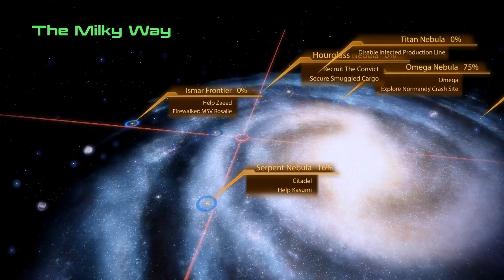Let's Play! Mass Effect 2 (27): Corsica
Following the trail begun by the anomaly, we're slowly edging closer to the origin of the busted mechs.